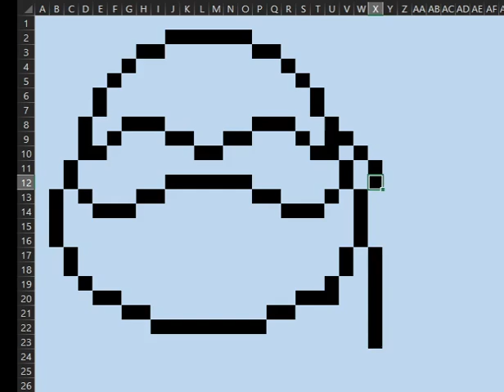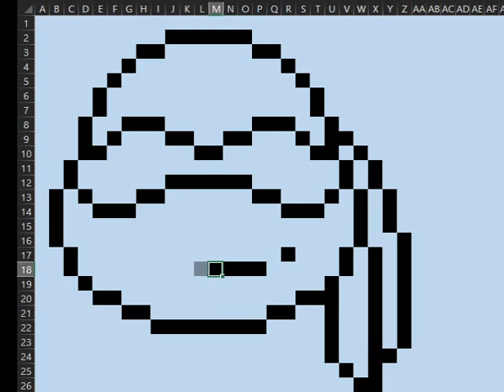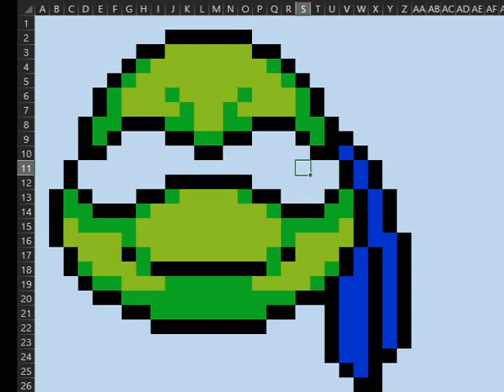Drawing Leonardo (TMNT) in Excel